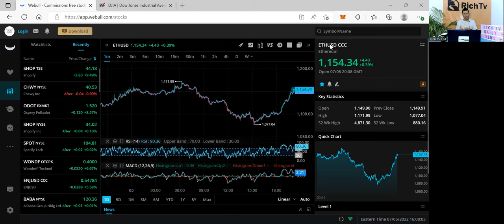July 5th Market review and analysis with RICH TV LIVE